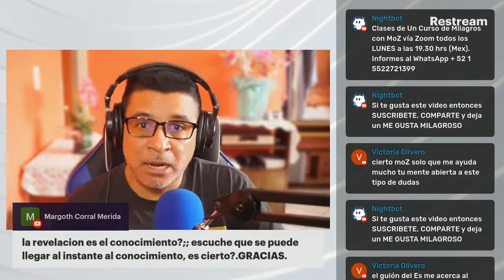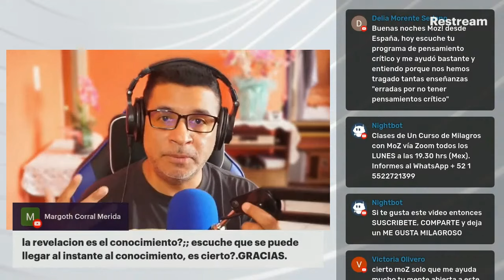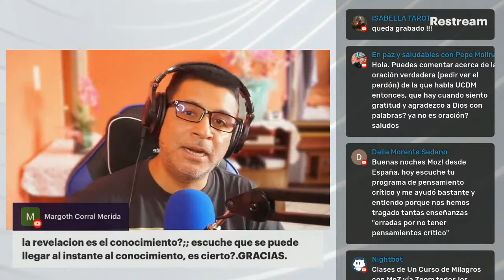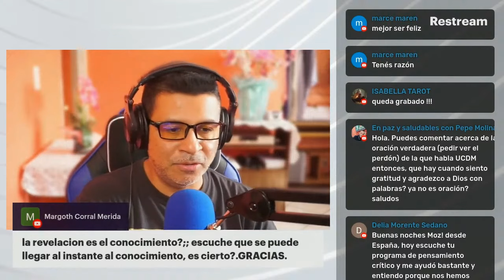Revelación y Conocimiento: Descubre tu Sabiduría Innata con Un Curso de Milagros